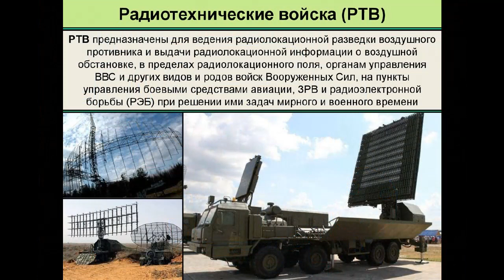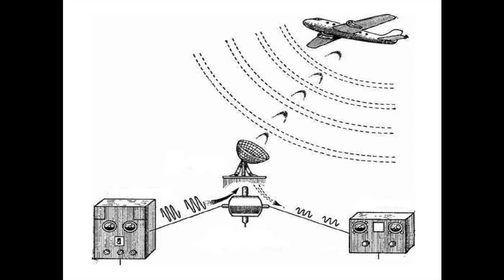SOVIET MILITARY OBSERVATIONS OF UFOS: TURKEY, 1988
...Alexander's tasks included the control of overflights of aviation and the notification of the Air Defense Command...